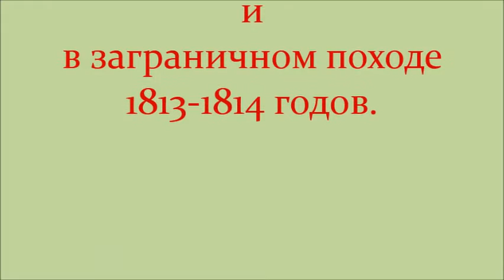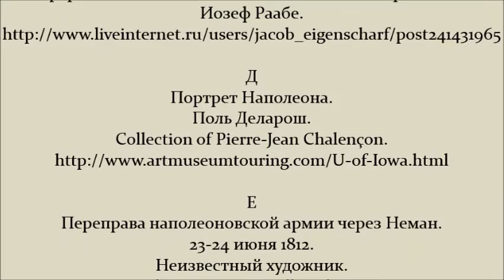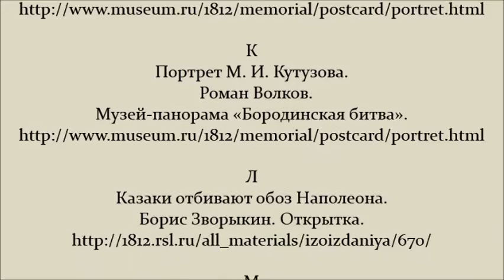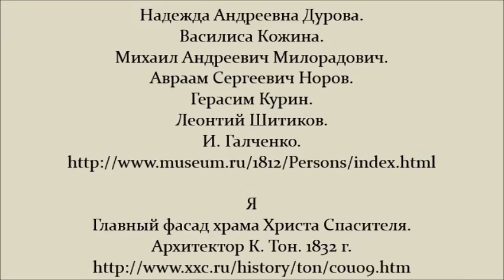АЗБУКА ПОБЕДЫ 1812 1814 г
для детей и взрослых.